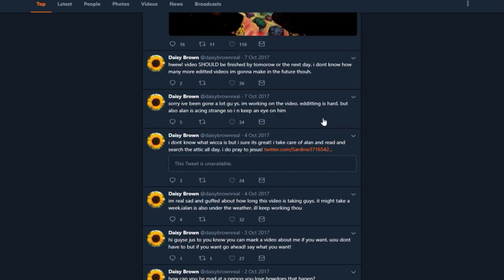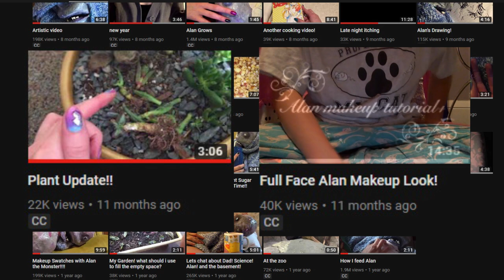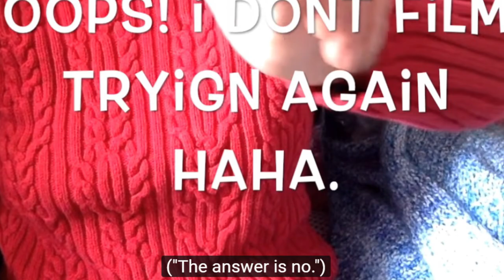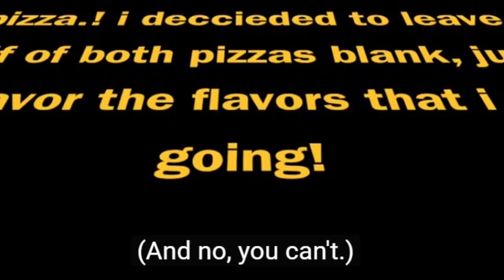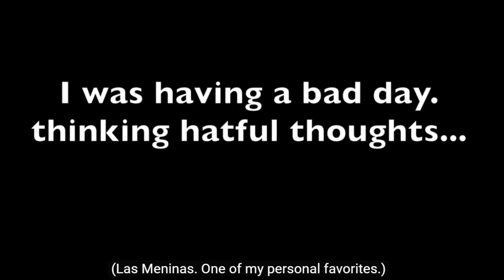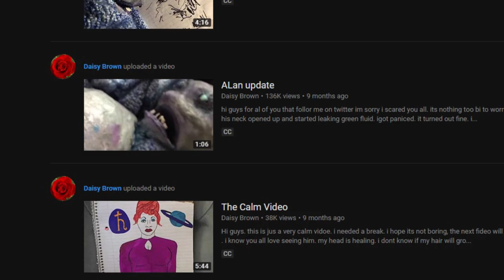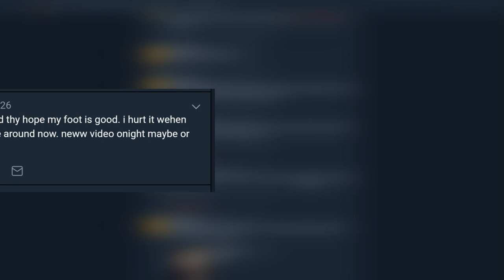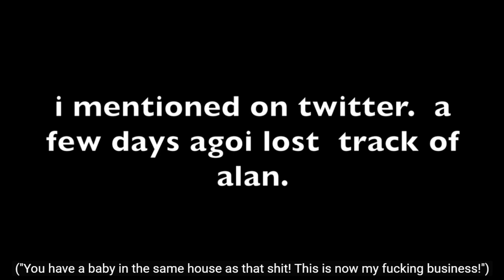Explaining The Strange Case Of Daisy Brown - Inside A Mind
This is the next step in our story to explain the strange case of Daisy Brown. You'll need to have seen my first video in this little mini-series called "Investigating The Strange Case Of Daisy Brown" to understand the mysterious goings-on during this video.

I'm thrilled you've enjoyed my analysis on Daisy Brown so far, and I hope you all enjoy this one too! There's a lot to cover! Don't forget to check out the Daisy Brown channel as well as there are tonnes of extra things over there that I didn't discuss during this video! If you want to create your own thoughts/theories/interpretations of the Daisy Brown story then I highly recommend you do so and binge watch all her videos!

Baby Ghost
Sad Song
Mystic Exotic

*MUSIC (Found in YouTube's Creator Studio):*
White Hats
Thinking Back
Voyeur
Release Me
Lithium
Ice Demon
Dark Transition
Arura Currents
House of Evil